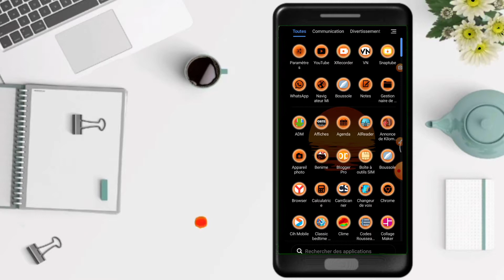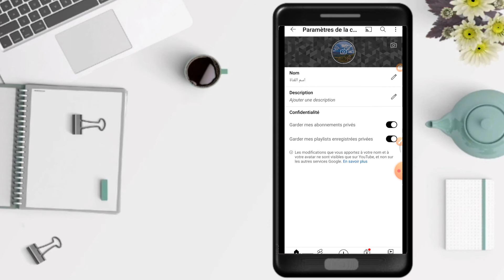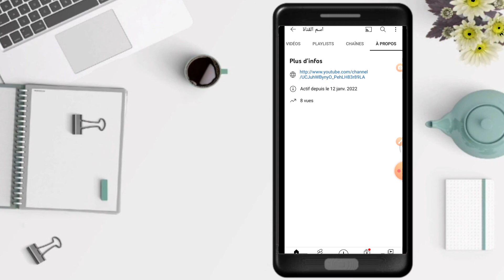طريقة إنشاء قناة يوتيوب بالهاتف و الربح منها بكل سهولة 🔥🔥🔥💯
طريقة إنشاء قناة يوتيوب بكل سهولةانشاء قناة على اليوتيوب
كيفية انشاء قناة يوتيوب
كيفية انشاء قناة على اليوتيوب
طريقة انشاء قناة على اليوتيوب